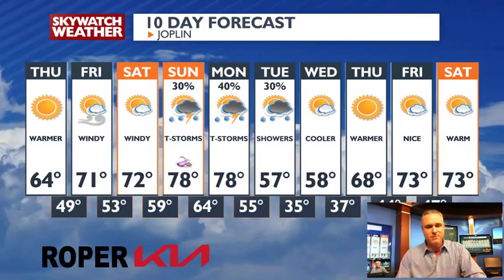Another cold one tonight but a warming trend the next few days.